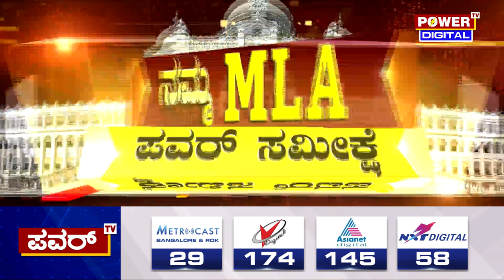Namma MLA : ತೇರದಾಳ ವಿಧಾನಸಭಾ ಕ್ಷೇತ್ರದಲ್ಲಿ ಕಾಂಗ್ರೆಸ್​​ಗೆ ಮತದಾರರ ಒಲವು | Power Tv News